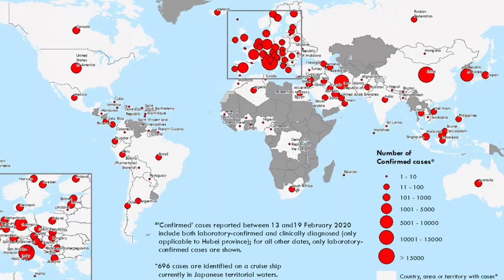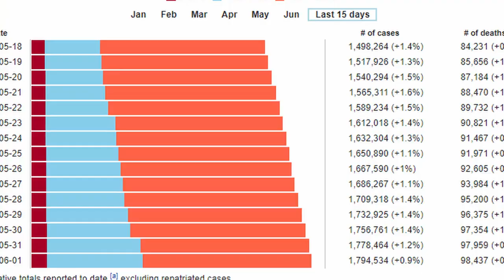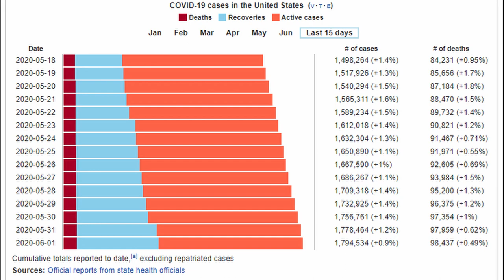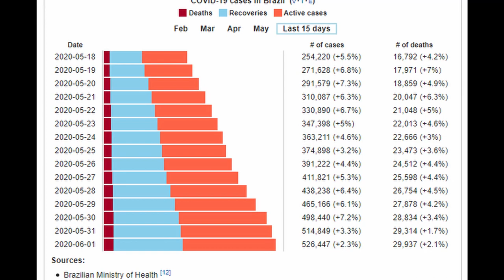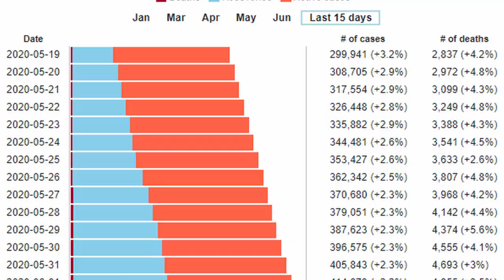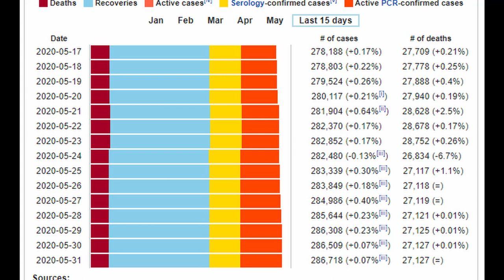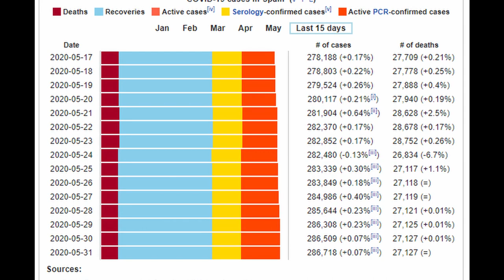| Five countries hugely affected by Covid-19 |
Hello guys,

This video is about the five different countries that are hugely affected
by the coronavirus by the number of cases.
Coronavirus disease is the pandemic originated from the Wuhan city of China. From there the virus started to transmit among people in different parts of the world.

We hope you are staying safe and taking necessary precautions while going outside.